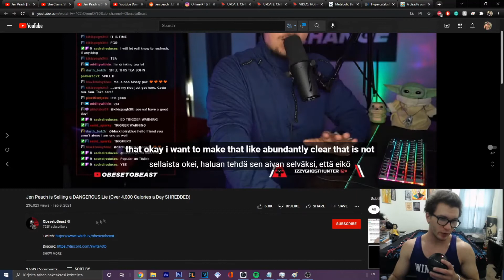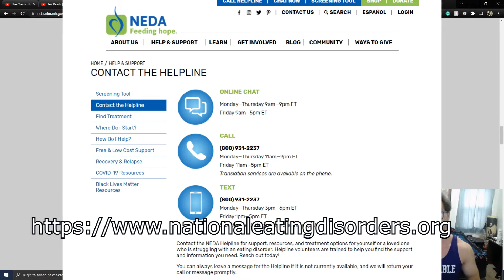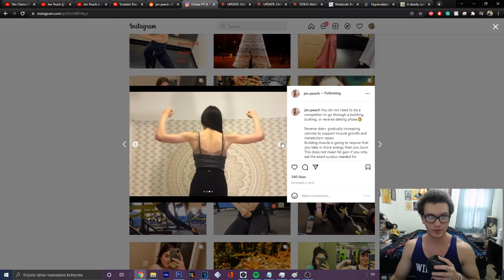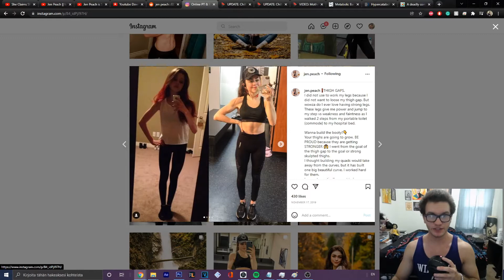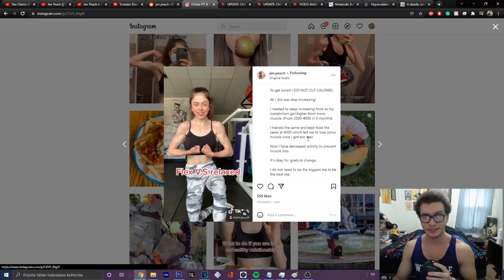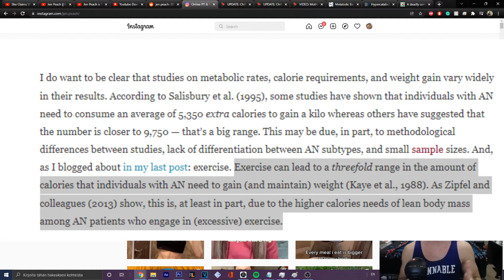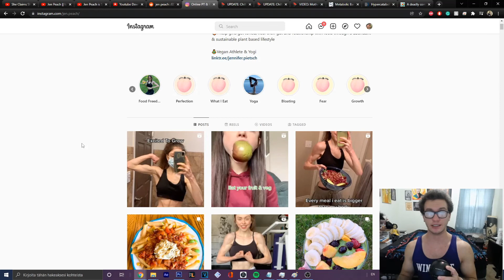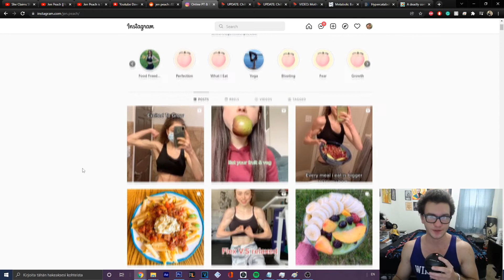Anorexia and Hyper-metabolism, could Jen Peaches eating "4000 Calories a Day" actually be possible?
Hi Everyone!
Firstly, If you or someone you know is struggling with an eating disorder, please take a look at some of the places that can give you additional guidance and support for the arduous journey ahead:

Today I wanted to discuss a topic that actually prompted my interest in sharing my insight on things to youtube waay back in the day.
Before mindlessandeasy picked up, I was sure i was going to be doing videos about supplements and bodybuilding with a whiteboard and a video camera, with this being one of the first, then just general fitness stuff.
I'm much less interested in bodybuilding now, but it's always an aspect of self-improvement I enjoy personally.

(If there is a demand for a follow-up on more of the impacts of an eating disorder I'd LOVE to share more with you guys, but I figured this serves to be a good introduction to the topic for some )
For anyone interested in the studies I referenced in the video:

also, I have additional sources i"ll be posting on mindlessandeasy.com  at the end of the month when the post on complications from anorexia is finished!
Currently doing my language learning for Finnish and Polish, alongside moving, so time is stretched!!

Also,
Feel free to check out anything I'm associated with using my linktree!

"Hey, I saw your video on topic xyz and I was wondering if you could a question I had about this part of the video"
I'd be more than happy to lend a hand when I'm available!

TIMESTAMPS:
0:00 Intro teaser
1:05 Video start
1:50 individuals recovering from AN have a hypermetabolism
3:33 Quick summary of the Jen peaches 4k calories controversy
4:50 Why there's SO much contention, eating disorders, and dysregulated Basal Metabolic rates
5:55 Study on an inpatient who has a caloric requirement of over 4000 calories a day (without weight training)
6:47 Inpatient with fairly normal (slightly low) thyroid and metabolic hormone panels.
7:13 Clarification (hyperthyroidism is often a cause for concern when being hypermetabolic)
7:30 Jen Peaches is actually LIFTING and working out sufficiently hard whilst being lean.
8:30 Being Lean while having any amount of muscle density makes you look INSANELY RIPPED.
9:30 High amounts of calories = relatively high amount of protein and nitrogen = better lean gains.
10:57 To clarify my stance, I'm not aloof to the fact people CAN be lying about calorie intake with an ED, however, I don't think she is.
11:55 I think Greg and others are wrong about her potentially purging her foods.
15:45 Individuals with anorexia are more likely to gain lean tissue than fat mass.
16:30 I think it'd be strange to be SO brazen about an outlandish number of calories to mask one's eating disorder.
17:17 potentially inconsistent on some days, even with titration, I'm dubious that at 4000 calories it was a consistent 4000 calories each day.
17:45 Jen's disappearance from social media (and talk about a missing person's claim?)
18:50 Anorexia recovery + exercise can lead to a threefold increase in calories required for maintenance or weight gain.
20:00 Again, highly athletic cardiovascular based individuals = completely plausible, yolked bodybuilders, not so likely without PEDS
20:50 let me know what you think about the situation?
23:58 Risks and Complications with anorexia that need to be addressed more. (anorexia and the death)